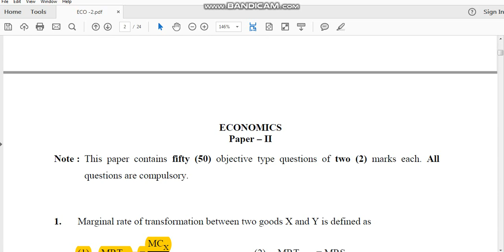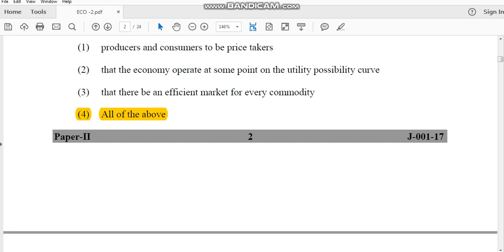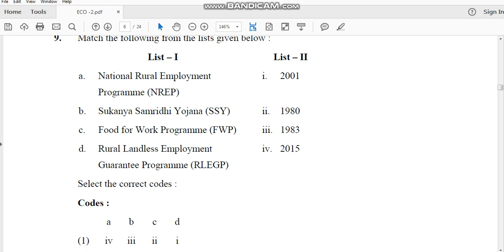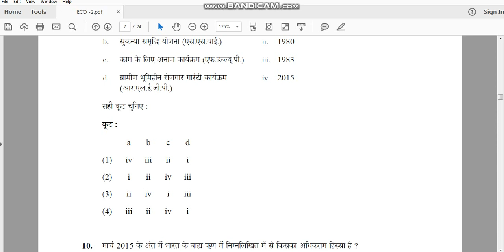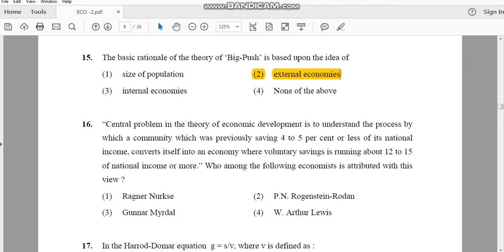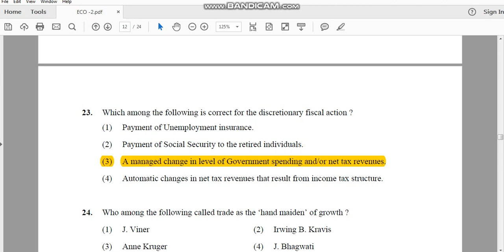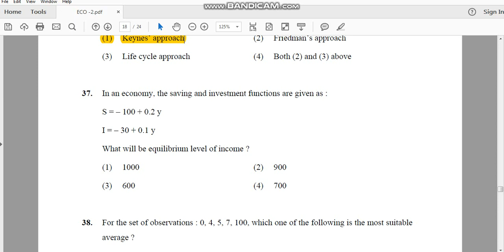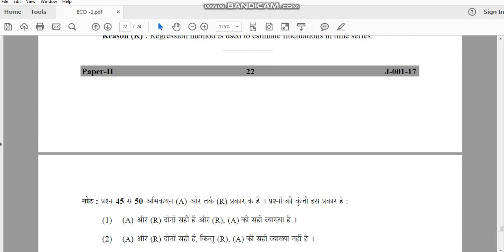UGC NET/JRF Economics Paper-2 Solved January 2017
UGC NET/JRF Economics Paper-2 Solved January 2017 with proper explanation.